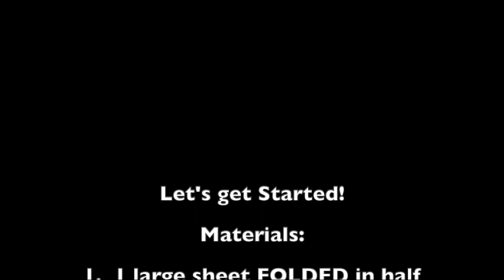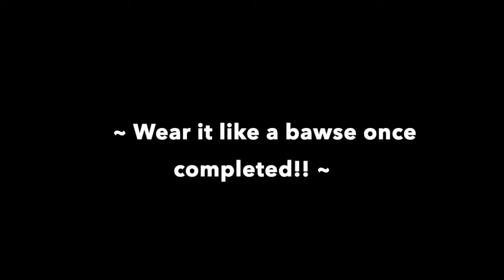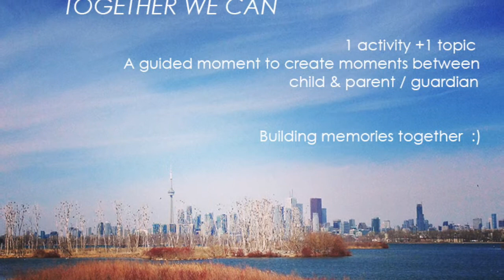Together We Can ~ Create a Shawl! ~ Ep 08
This is a virtual guided space hosted by a simple civilian.

Normally, she would be spending one on one time with child under care of society once a week but with the current Covid-19 situation, we found alternative ways to share her time with these families while still practicing social distancing ;)

**This week's eposide:
Activity: How to Make your Shawl!
Topic: For Child - what first job would you like to do?
            For Adult / Parent / Guardian - what was your first job and it's experiences?

1.  For tutorial on how to do a running stitch, check out below link :)

or follow her on IG: queens202

Be Amazing loves!

New content / new video comes out every week :)